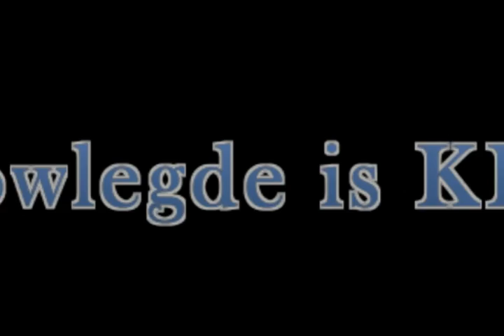Teaching ex Jehovah's Witnesses to Let Go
In this video I talk about the need to master the skill of letting go. It's not an easy thing to do, but we must let go of the past to move forward in life.